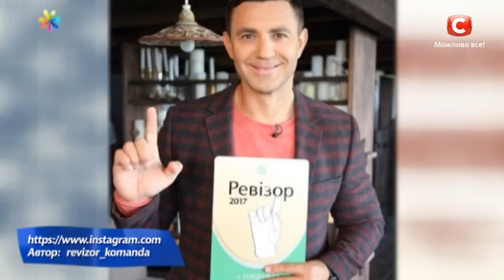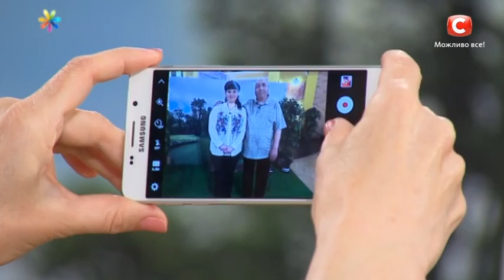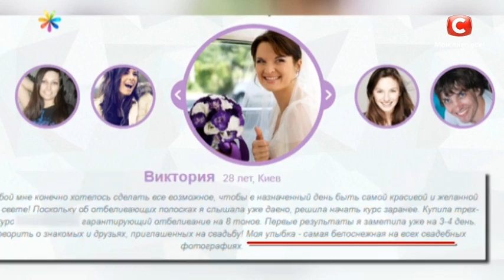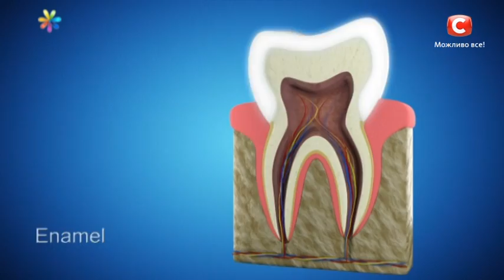Все буде добре – Выпуск 1051 – 12.07.17